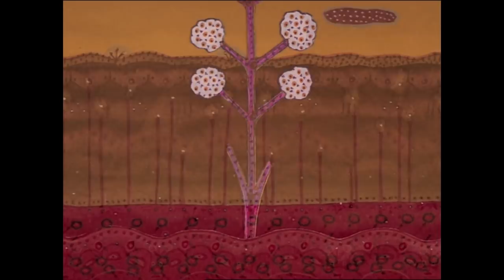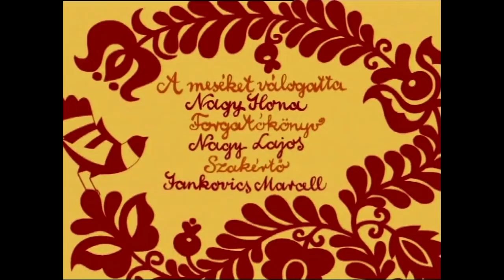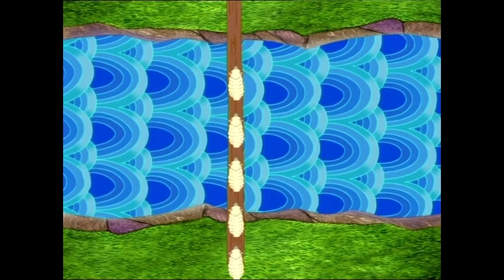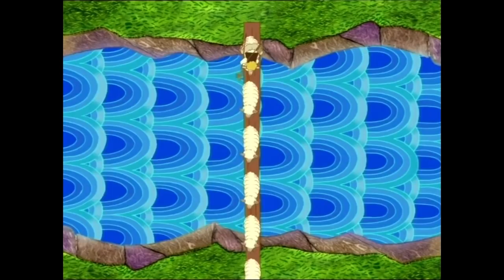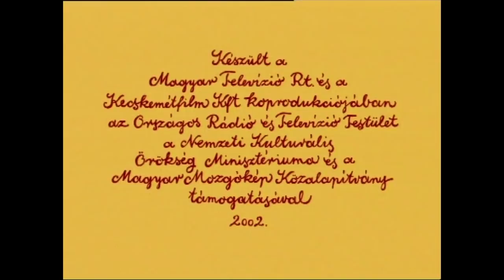Hungarian Folk Tales compilation - 🐇 EASTER 🥚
Episodes in this compilation:
The Hare and the Hedgehog
The Lad Who Watched Over the Rabbits
The Pin, the Dog, the Crayfish, the Egg and the Cockerel
The Golden Lamb
The Horse-Egg
Angel Lambs
King Matthias and the Lamb with a Golden Fleece

The Hungarian Folk Tales stem from original folktale collections, every episode has its special authentic ornamentation. The makers used the decorative art of a certain countryside region at each episode. The trio of folk art, folk music and folk tales are masterfully combined in the episodes, which have unique imagery, sometimes spicy folk humor in the dialogues. Thanks to the natural presentation of the storytellers, and the music of the Kaláka band, the viewer can experience something unique and special.